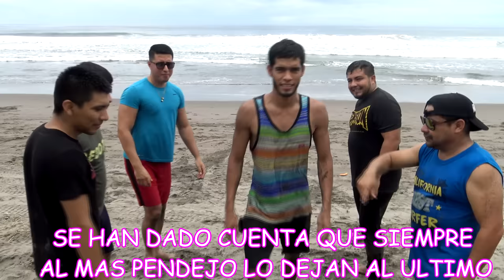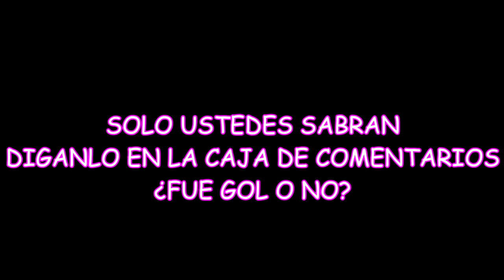😎UN DIA EN LA PLAYA CON EL CREW RETOJORJAIS⚽